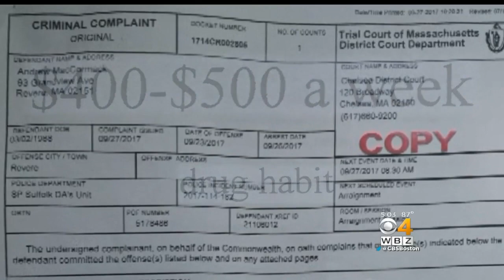Husband Cries In Court As He Is Held Without Bail For Wife's Murder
Andrew MacCormack's attorney's said the evidence was circumstantial and the public should reserve judgment. WBZ-TV's Christina Hager reports.